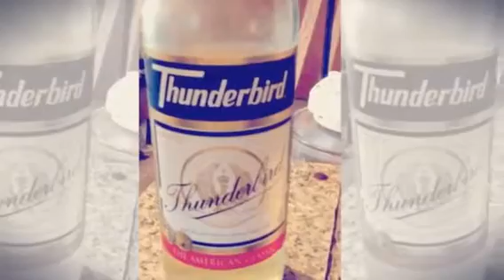start off with the things & favorite foods i like (Created